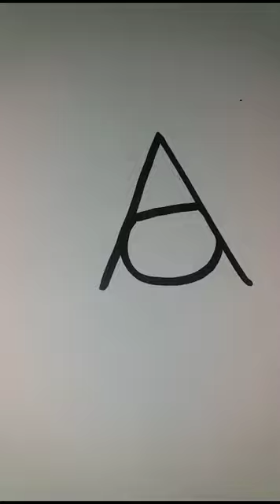drawing made Easy